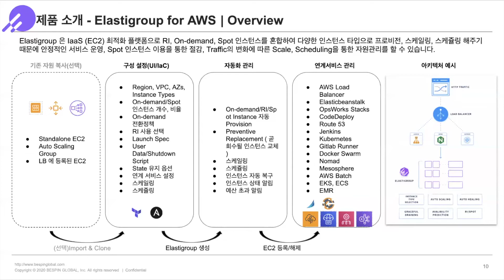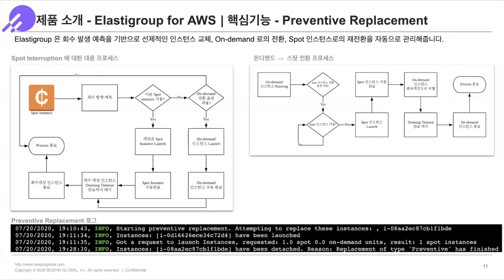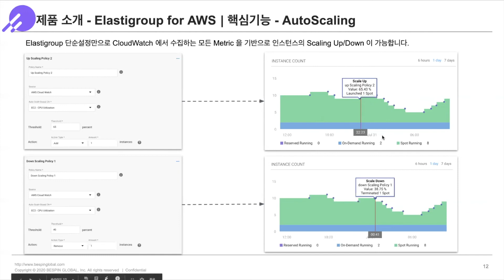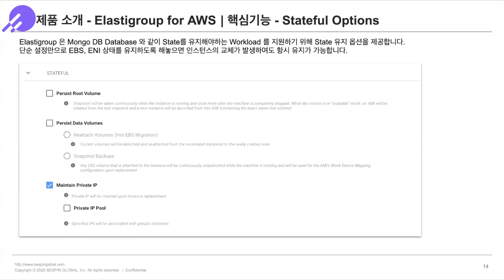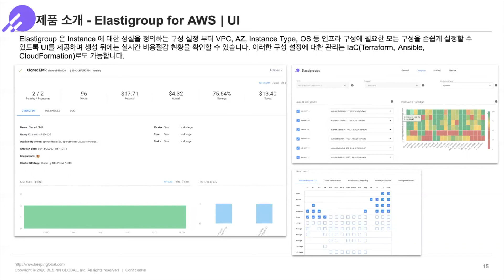오토스팟 튜토리얼(AutoSpot Tutorial)_Elastigroup엘라스티그룹 이란?